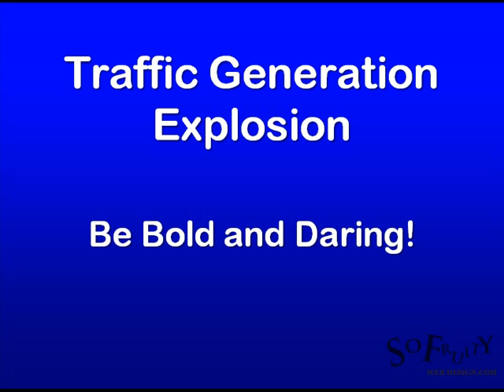Be Bold & Daring - So Fruity Web Design Bolton Video Series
Part of the video series released by So Fruity Web Design Bolton to help local businesses promote their websites online and achieve their full potential.